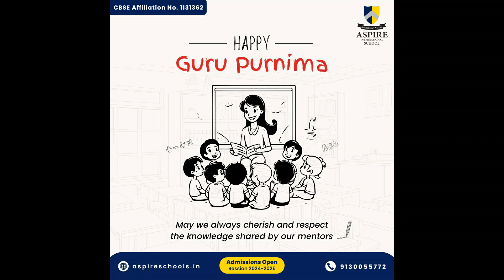Guru Purnima Celebrations at Aspire International School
A Heartfelt Homage: Guru Purnima Celebrations at Aspire International School
Aspire International School celebrated Guru Purnima with great zeal and fervour, transforming the campus
into a hub of joyous festivities and heartfelt expressions of gratitude. The celebration was a beautiful
homage to the invaluable contributions of our esteemed teachers, honouring their dedication and wisdom.
The students enthusiastically participated in a variety of activities to show their appreciation. They began the
event with a vibrant dance performance. The students, adorned in colourful costumes, showcased their talent
and creativity through graceful movements and intricate choreography, leaving the audience in awe. They
also sang a melodious song that resonated with the theme of reverence and respect for their mentors. One of
the highlights of the event was a thoughtfully crafted skit performed by the students..